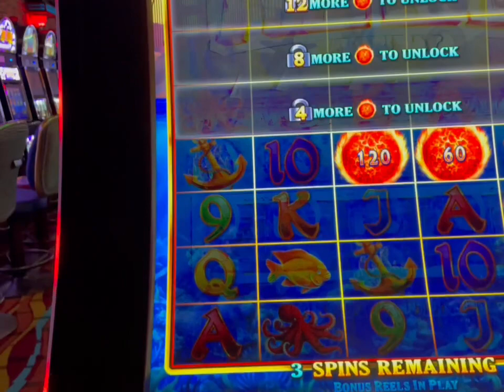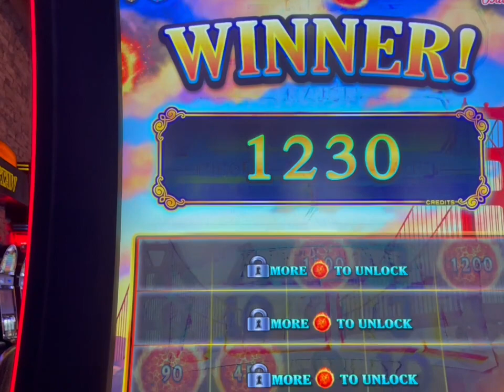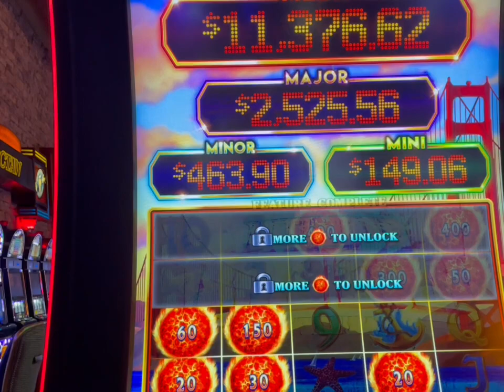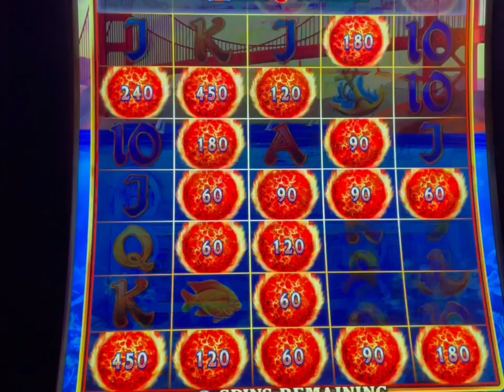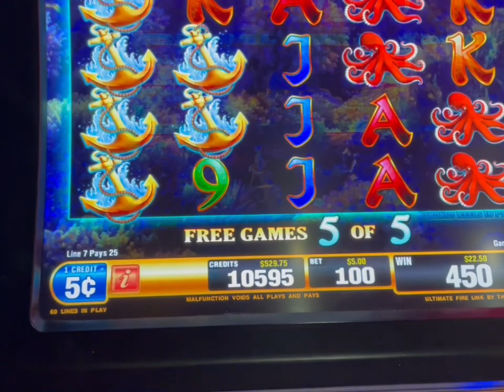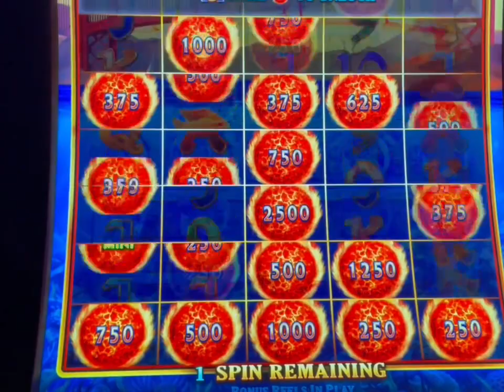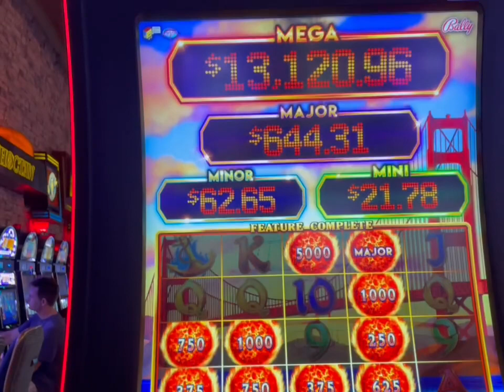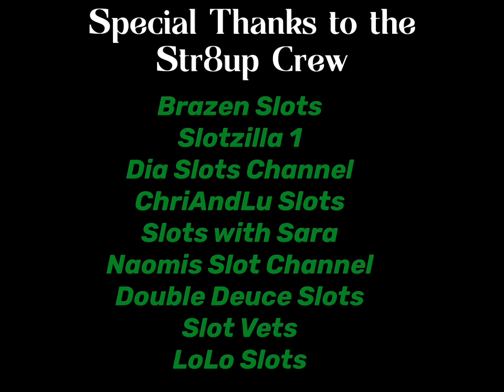Str8up VS Ultimate Fire Link Choctaw Casino